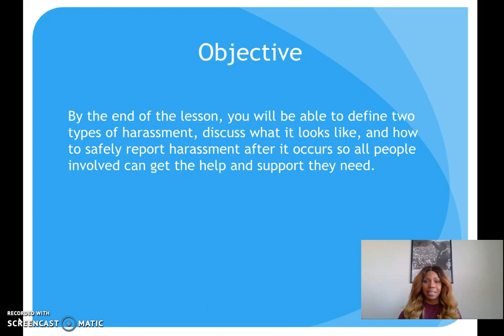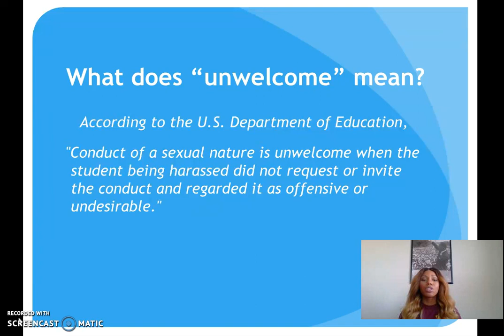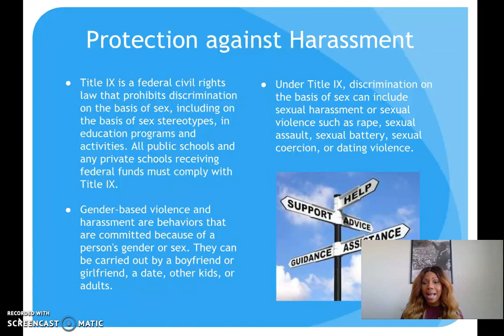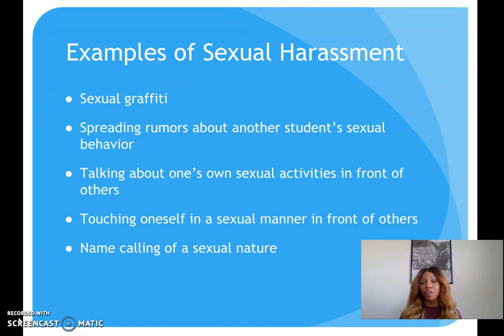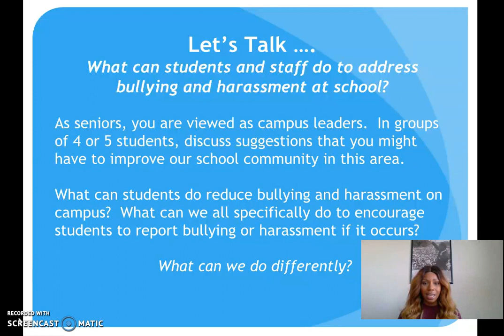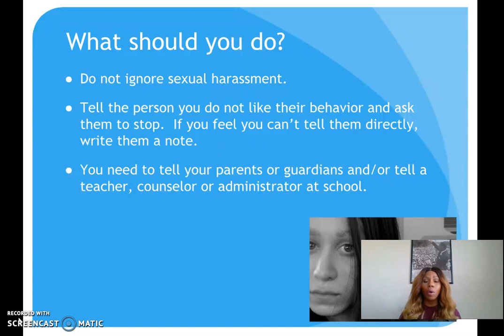West Charlotte 12th Grade Title IX Training Presentation